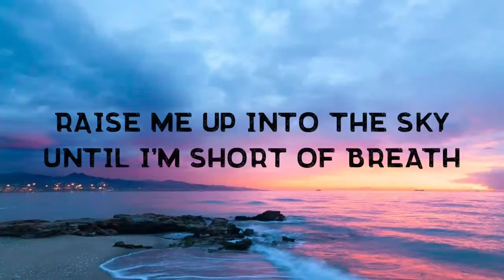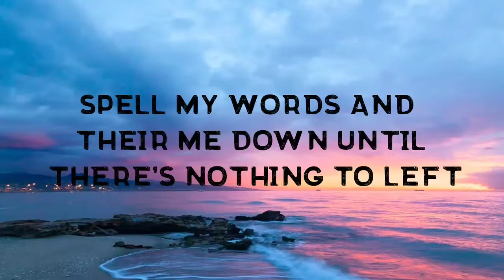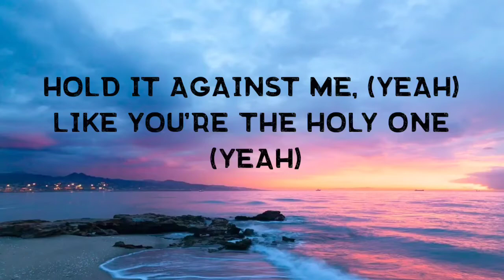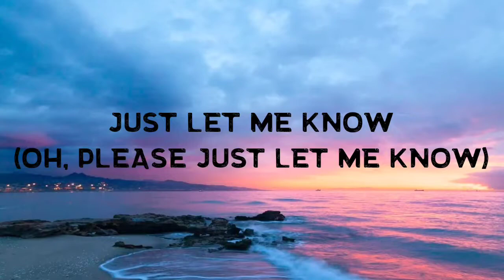Shawn Mendes, Justin Bieber - Monster (Lyrics)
[Verse 1: Shawn Mende]

Raise me up into the sky until I'm short of breath (Yeah) Fill me up with confidence, I say what's in my chest

Spill my words and tear me down until there's nothing left Rearrange the pieces just to fit me with the rest, yeah

Chorus: Shawn Mendes)

But what if I, what if I trip? What if I, what if I fall?

Made some bad moves tryna act cool, upset by their jealousy I'll take responsibility for everything I've done (Yeah) I had a chip on my shoulder, had to let it go

Lifting me up (Lifting me up), lifting me up (yeah) And tearing me down (Down), tearing me down (Down, down)

'Cause unforgiveness keeps them in control I came in with good intentions then I let it go And now I really wanna know

(Chorus: Justin Bieber & Shawn Mendes!

What if what if I trip? (Oh)

And what if I what if I break? Yeah (What if I break?)

[Outro: Justin Bieber & Shawn Mendes

La-da-da-duh-duh-duh-na

La-da-da-da-duh-duh La-da-da-duh-duh-duh-na

La-da-da-duh-uh-uh-na